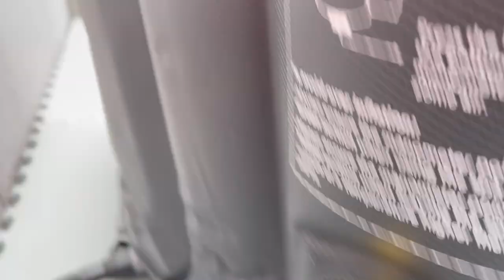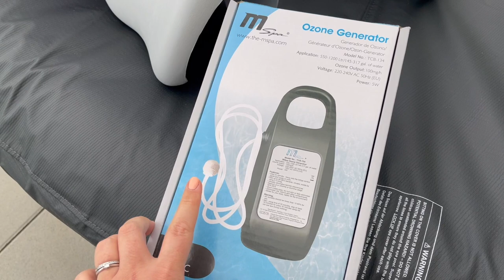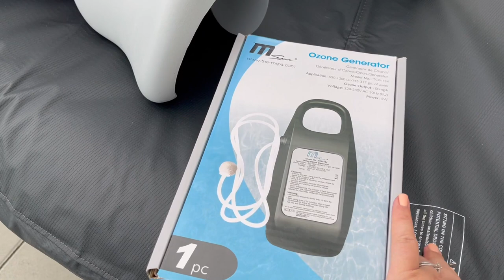Neuer OUTDOOR WHIRLPOOL! Miweba MSpa Bergen Whirlpool 2021 IM TEST!